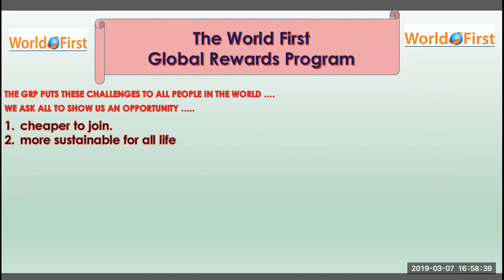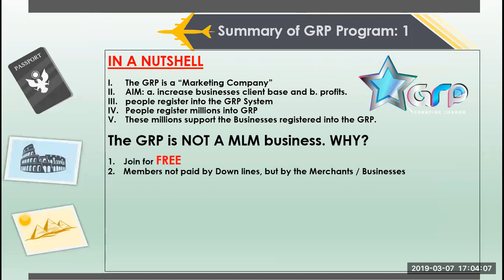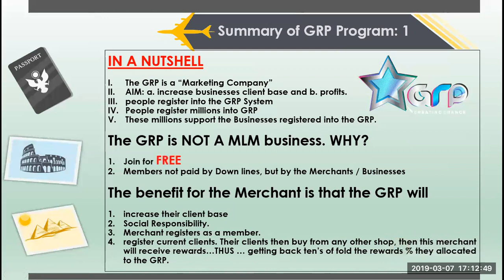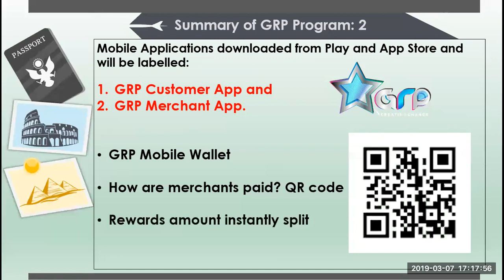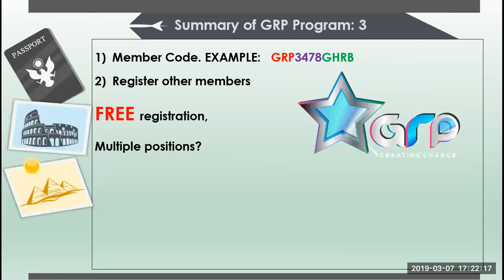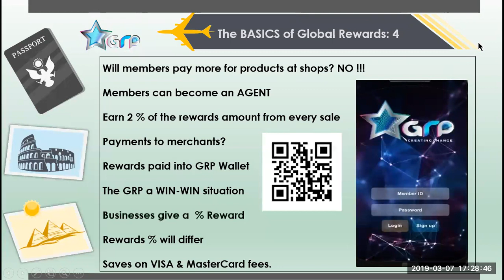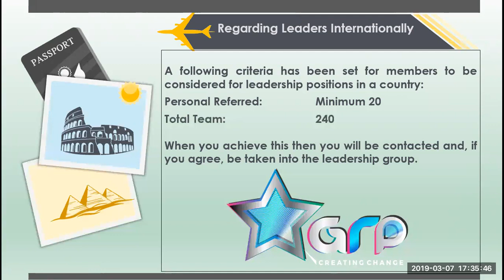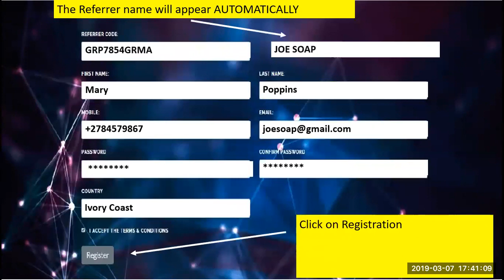Global Rewards Program recommended by KingEllis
TO JOIN FOR FREE, PLEASE FOLLOW THE FOLLOWING STEPS:
Click REGISTRATION,  then select either Member Registration or Merchant Registration or Charity Registration

Enter this Referrer Code:   GRP8129BCNF
or this Referrer Code:        GRP8881IVSC
or this Referrer Code:        GRP1771YGZN

Global Rewards Program is a FREE to join Program.  Anyone around the globe can join for FREE!

Global Rewards Program in a Nutshell:
Global Rewards can be seen as a "Marketing Company" and International Business Promoters with its aim to work for Businesses Globally and invite people to become members and act as marketers for these businesses in the GRP. The GRP also provides the global platform for Merchants to expand their business into the Global Market. Members will only build teams and all members will support the merchants in the GRP. The only difference is now that Merchants are rewarding people to send other people to their businesses.

The benefit for the Merchant is that the GRP will
1. increase their client base of people who will earn from Rewards given by the merchant. A high % of the rewards given to members will find its way back to the merchants.
2. Give the merchant a wonderful way in which to comply with their Social Responsibility.

The Global Rewards Program will operate through two very sophisticated and advanced Mobile Applications that will be downloaded from Play and App Store and will be labelled:

GRP Customer App and GRP Business App.

The GRP Mobile Applications will also be the first of its kind to operate online as well as offline.

The GRP Mobile Apps will also incorporate its own Wallet into which funds can be transferred from different sources. From this wallet payments will be scanned into the merchant's wallet through a QR code to be placed on the counter of the merchant.

Once the payment is made, the rewards amount given by the merchant will instantly be split and entered into the wallets of the beneficiaries in the members team. So, members can literally be rewarded for their efforts "while they sleep!"

The GRP will also have a system through which people who do not have Smart Phones can be accommodated. This still needs time to complete and may be ready in a few months after launch in April.

The members who register into the system FOR FREE, will also become the customers of the millions of merchants who will register into the GRP. When members register, they will receive a Member Code. This code can be used to register other members into the system and will then form part of their team.

Because of the FREE and User-Friendly method of registration, millions of people will register into the GRP. The best plan that would suite this project would be a 12 x 4 forced matrix, thus giving the potential of 22 460 members to be in a team. A member can thus earn from the purchases of 22 460 members from his country and internationally. This is from one team. Because the GRP has payment Gateways and banking systems, each position a member has must be linked to one mobile number. Each position can be verified with the same KYC document. These KYC documents needed will be able to be provided to the GRP Head office using the mobile app.

Should a team member go abroad and make a purchase in another country, then the rewards will be received in the uplines wallets in the currency of up line members own country.